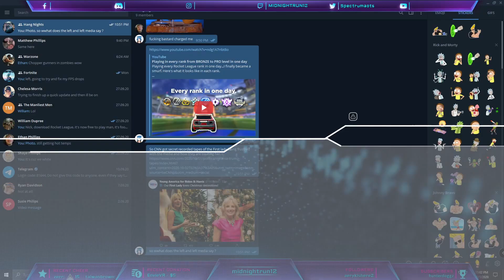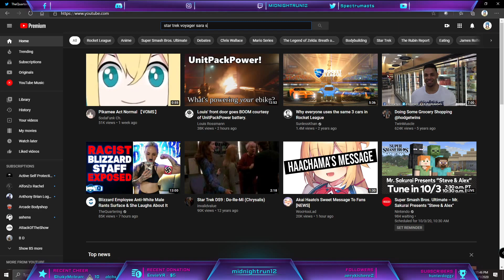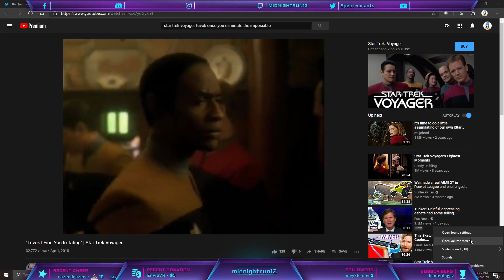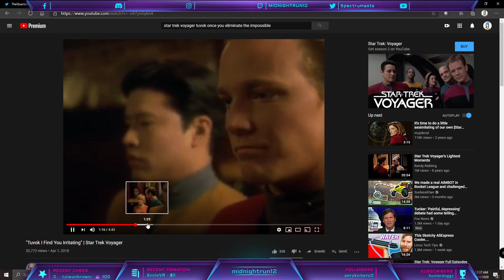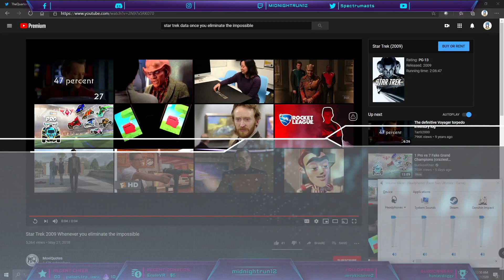Genshin Impact lets play Pt 3